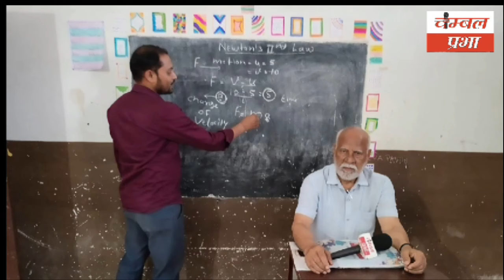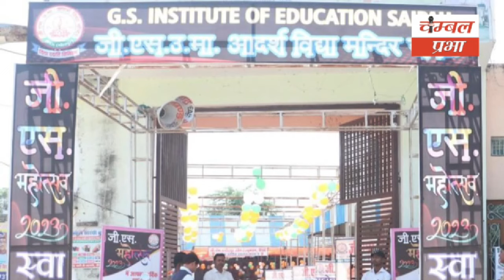Chambal Prabha dholpur 06/06/24 चंबल प्रभा धौलपुर